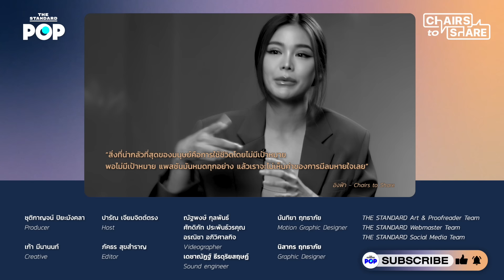อิงฟ้า วราหะ สุข-ทุกข์บนบ่า กับชีวิตที่พร้อมพิสูจน์ว่าเป็นคนแบบไหน | Chairs to Share EP.39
ผู้หญิงคนนี้บอกว่า เธอมีเวอร์ชันรับแขกที่ยิ้มแย้มสดใส และตัวจริงที่ชอบอยู่คนเดียวมืดๆ

Chairs to Share เปิดเก้าอี้คุยกับ อิงฟ้า วราหะ ถึงตัวตนที่หลายคนรู้จัก และอีกหลายแง่มุมที่เก็บซ่อนไว้ ตั้งแต่วันที่เธอเลือกวิธีตายด้วยตัวเอง ผ่านเรื่องราวการเป็นอิงฟ้ามหาชน ที่เจอทั้งความสุข วันที่ยิ้มไม่ออก จนเพื่อนสนิทบอกว่า “มึงหัดเห็นแก่ตัวบ้าง” การรับมือภาวะซึมเศร้าเรื้อรัง คำสอนสำคัญจากพ่อ สู่การเดินทางในปี 2024 กับความท้าทายในบทบาทนักแสดงที่เริ่มต้นด้วยบท ‘โสเภณี’

นี่คือ Chairs to Share ที่เข้มข้น ลุ่มลึก และจริงใจอย่างแข็งแกร่ง จนเราเชื่อว่า อาจทำให้ใครหลายคนตั้งคำถามถึงความสุข และเป้าหมายในชีวิตของตัวเอง แล้วตะโกนมันออกมาดังๆ อีกครั้ง

00:00 Highlight
02:05 เริ่มรายการ
02:57 ความเปลี่ยนแปลงที่เกิดขึ้นหลังจากปี 2022
06:57 ‘บางกอกคณิกา’ ปฐมบทงานแสดงชิ้นแรกของอิงฟ้า
16:06 ช่วงชีวิตที่ทรงคุณค่าแก่การถ่ายทอดให้ผู้คนมากที่สุด
25:02 ช่วงเปิดการ์ดคำ แชร์เรื่องราวที่ไม่เคยเล่าที่ไหนมาก่อน
32:31 ภาวะซึมเศร้าสู่อิงฟ้ามหาชน
40:10 รักที่อยากออกแบบและยาใจสำคัญของชีวิต
50:10 ความทรงจำที่มีความหมายกับชีวิตตลอดมา
56:22 นิยามของ ‘บ้าน’ และคำของพ่อที่ท่องอยู่ในใจ